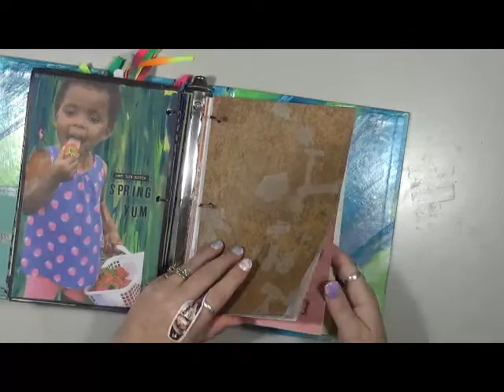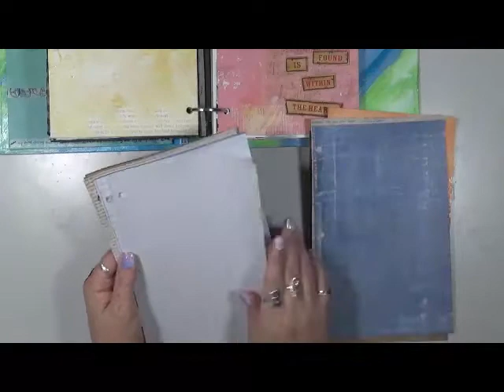My Creative Year May Passion